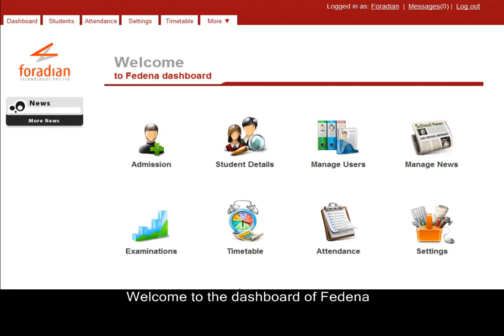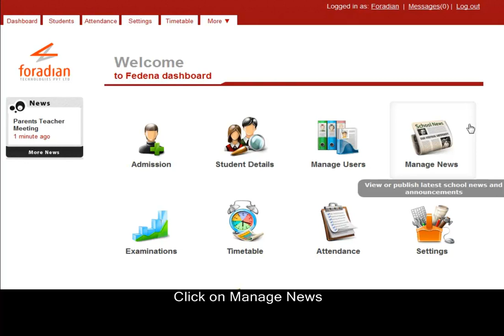Fedena News Management School Management Software.mp4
This Video show 'News Management' in detail